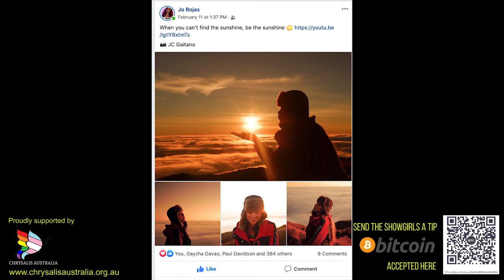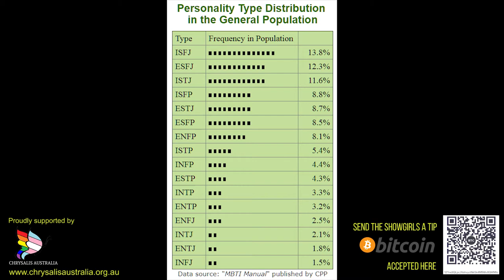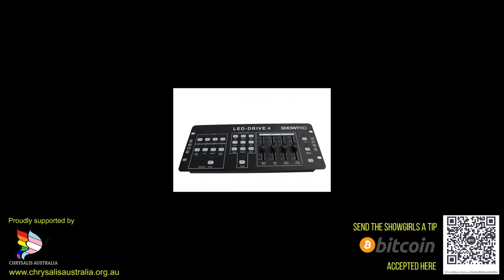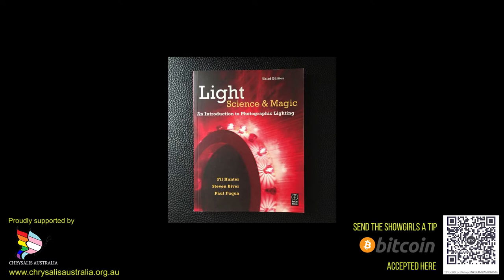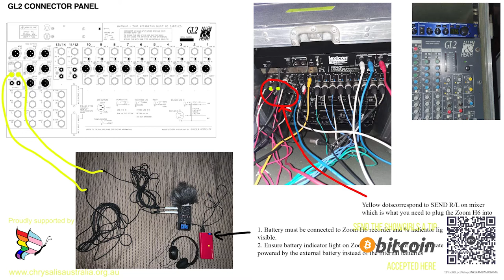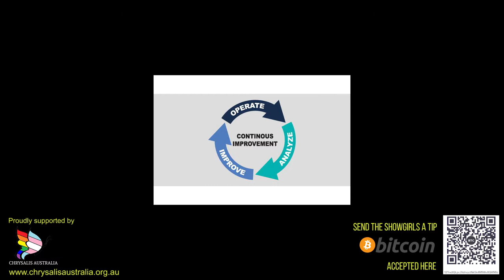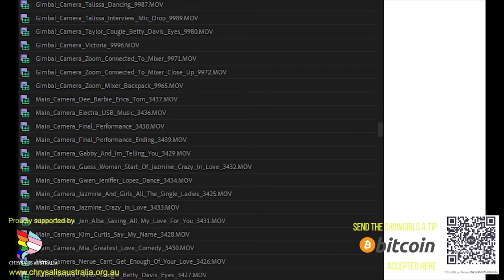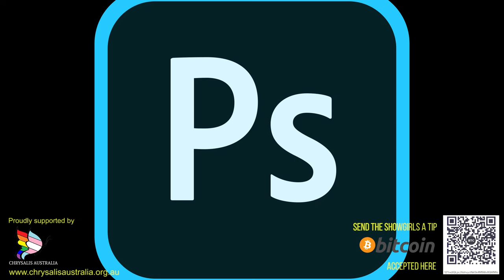The Showgirls - The technology we use in the show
Showgirls is part of The Miss Gay and Miss Transsexual Australia International Pageant and features Melbourne based trans performers

Light Science & Magic:

FeelWorld LCD monitors: